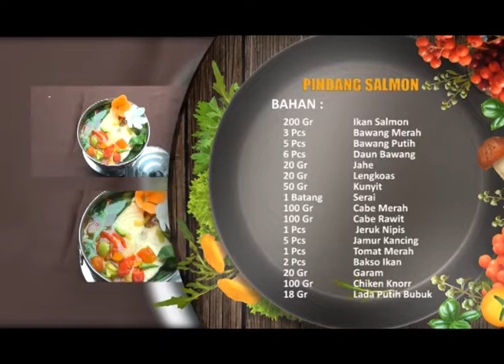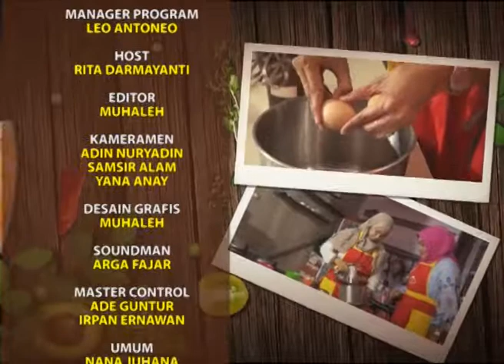MEMBUAT PINDANG SALMON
MASAK MASAK  -  MEMBUAT PINDANG SALMON